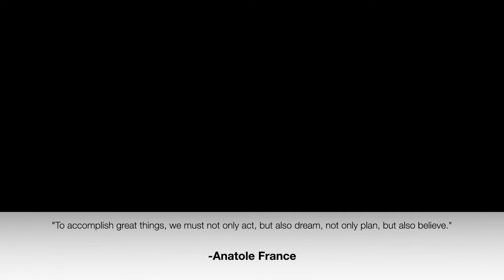CLASS OF 2020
This is just a glimpse of the amazing memories I was able to have :))
We did it Class of 2020!!!